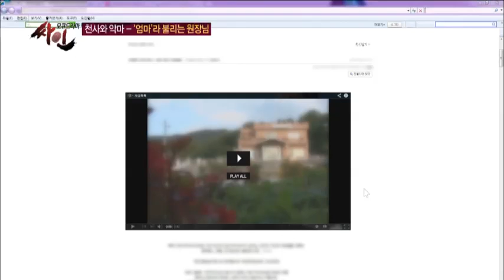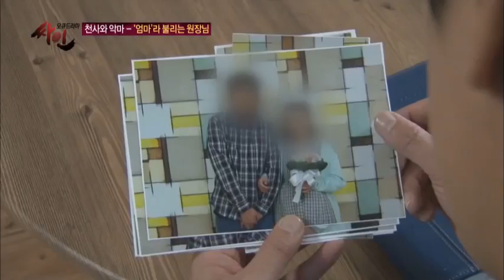천사와 악마, '엄마' 라 불리는 원장의 정체는?_채널A_싸인 18회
[모큐드라마 싸인] 2013/10/29 방송 19회 -  '천사와 악마, 엄마라 불린 원장님'

# 산 속 폐가에 사는 수상한 장애인 부부! 어느 날 갑자기 사라진 그들이
한 장애인 시설에서 발견되는데...
이들을 찾는 과정에서 천사라 불리는 원장 엄마의 충격적인 실체가  드러난다!